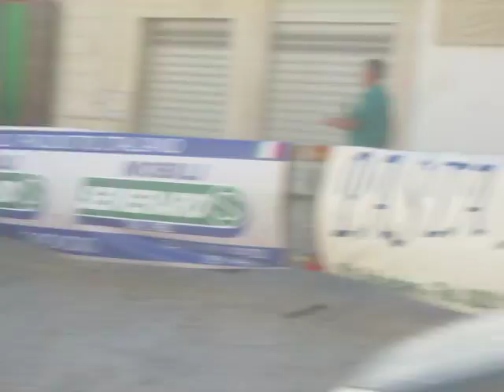Carovigno - 2° Trofeo ''Città della 'Nzegna'' - partenza da Piazza 'Nzegna